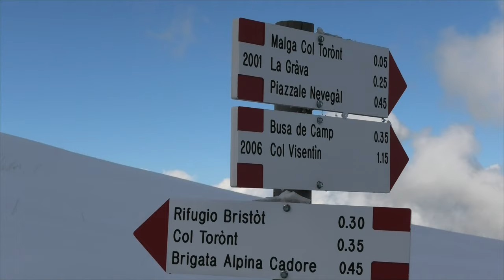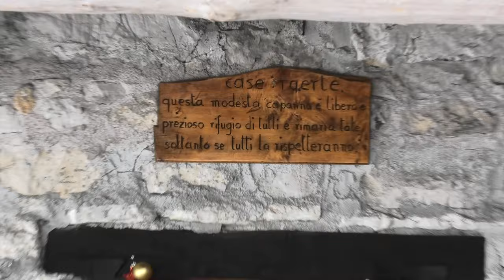Nevegal 25/04/2024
Sentiero n. 5 "La Forestal"  del Nevegal.

Partenza al tornante subito dopo il "Villaggio Fulcio" :  5 tornanti più in su del piazzale da dove partono gli impianti da sci. E' presente una buona cartellonistica.

Dopo 25 minuti di tranquilla camminata si incontra la Casera Erte con relativa Panchina Gigante, dopo ulteriori 25 minuti la Malga Col Toront affacciata sulla Valbelluna, in magnifica posizione.

Neve bellissima ed insolita per la stagione (avara di precipitazioni nevose nei mesi invernali).

Nel tragitto, incontro (e poi fuga mia) con un gallo cedrone :-)